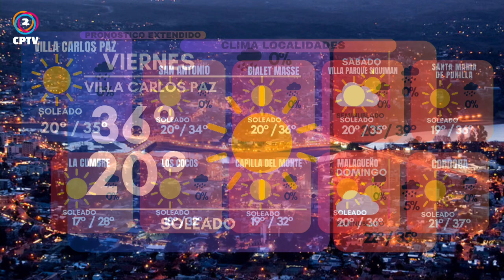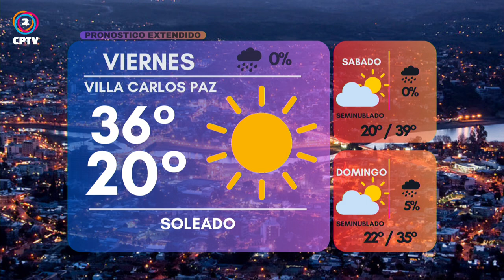CPTV TERCERA EDICION 31-01-2024